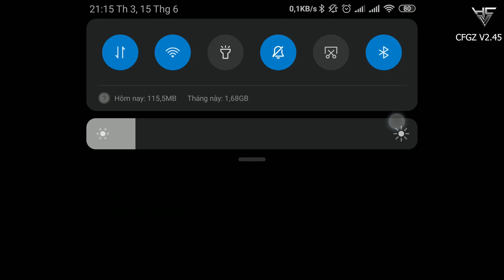CFGZ V2 45 new update thêm tính tăng tốc biến | How to download CF offline for Android 2021